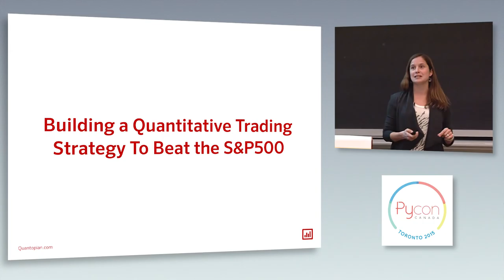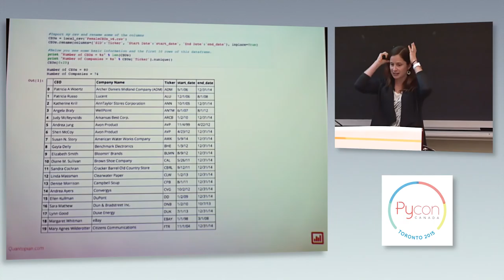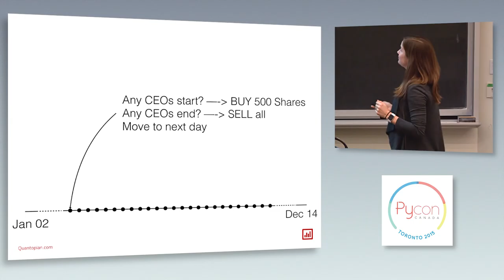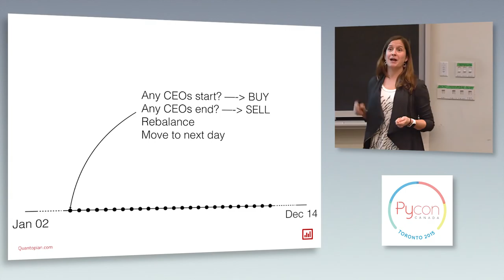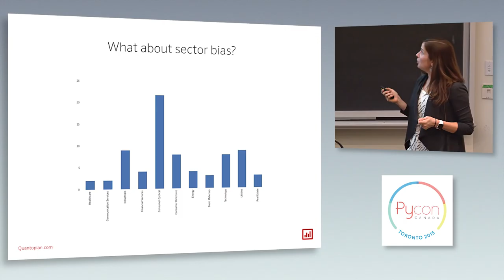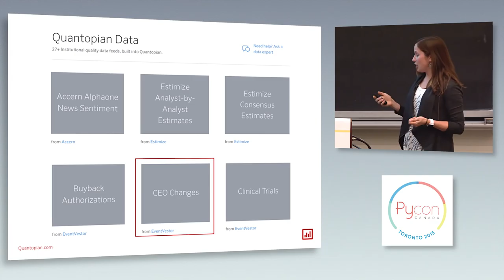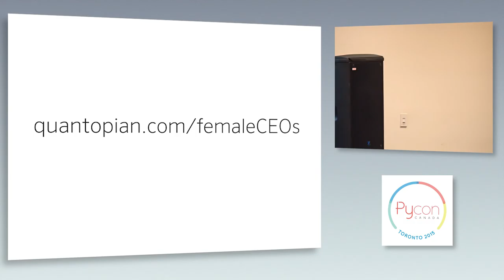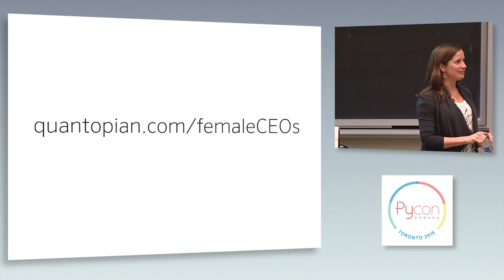PyCon Canada 2015 - Karen Rubin: Building a Quantitative Trading Strategy (Keynote)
Talk Description:
Upon joining Quantopian, in order to understand her users better, Karen Rubin embarked on a project to learn how quants research, write and trade algorithms to invest in the market. Over the course of a year, she has explored what would happen if you invested in women-led companies and learned about the challenges of writing profitable investment strategies.

In this talk, she will walk us through the highs and lows of her journey from initial data gathering and cleansing to strategy validation and trading.